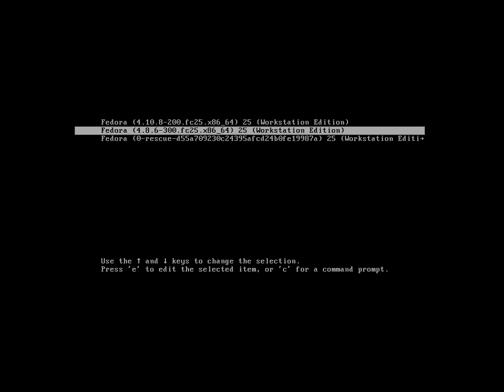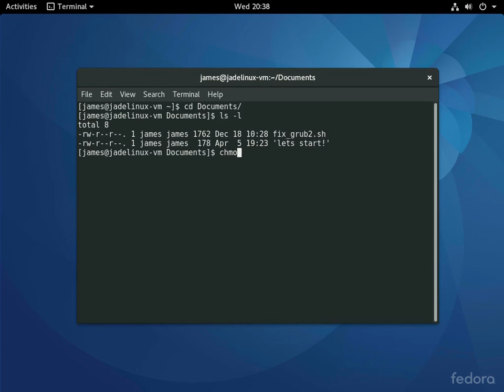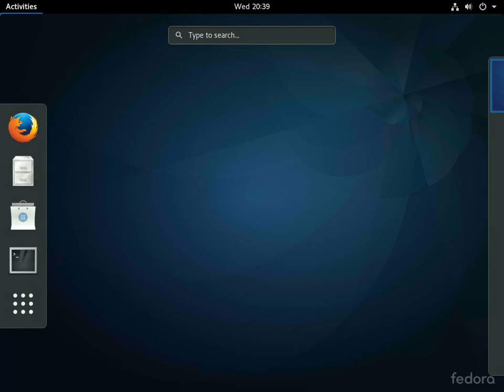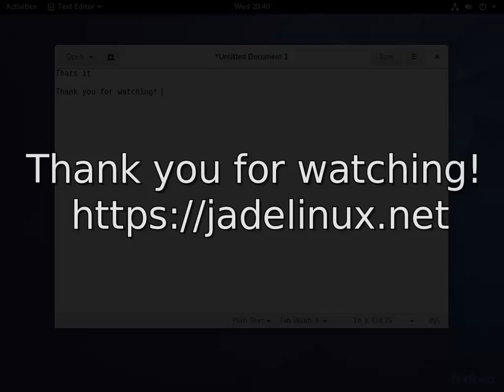Fix GRUB2 bootloader theme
This bash script will fix GRUB2 bootloader theme after a fresh install of fedora